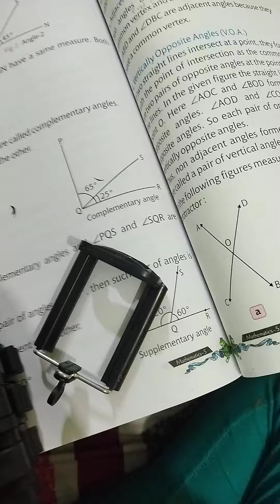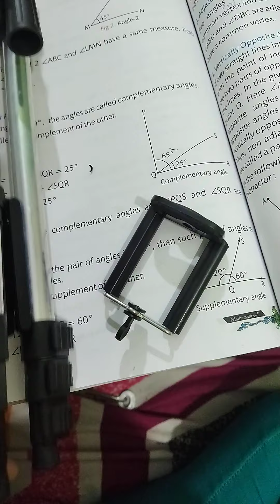Don't Miss Out! Join the Student Community for New Videos and Tips